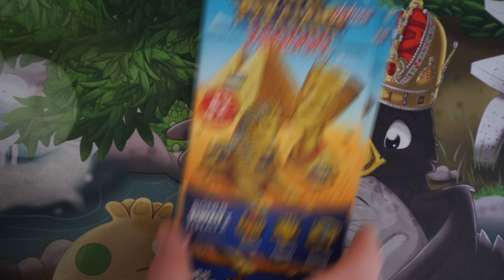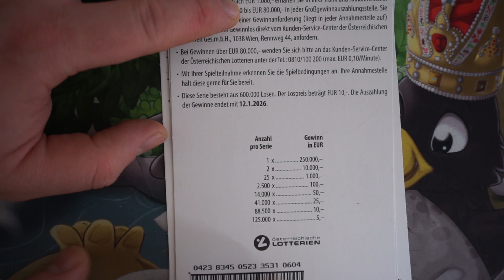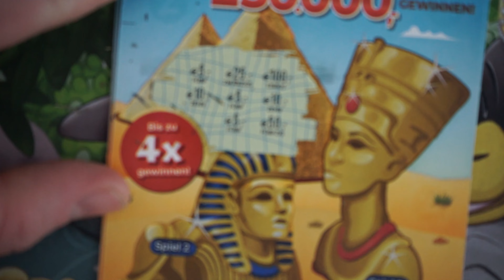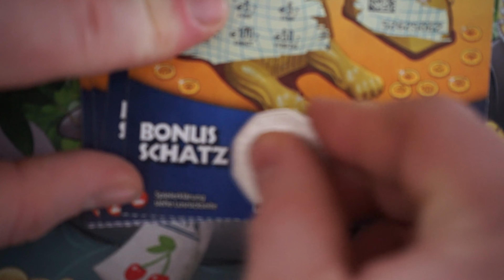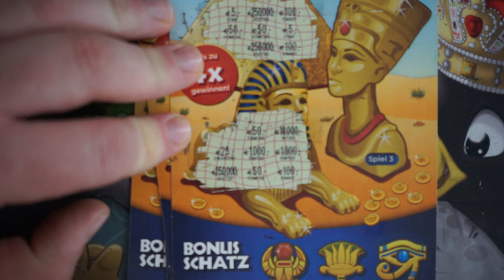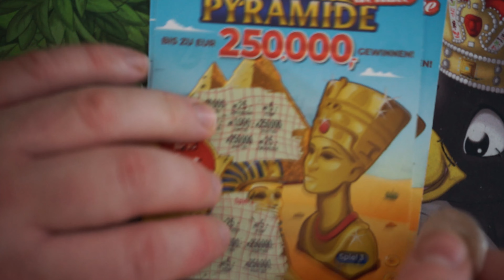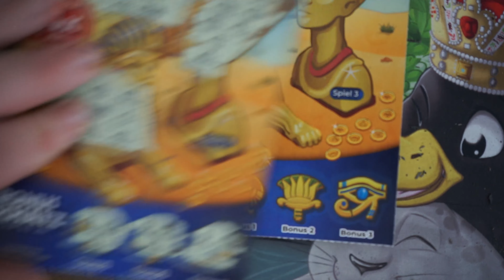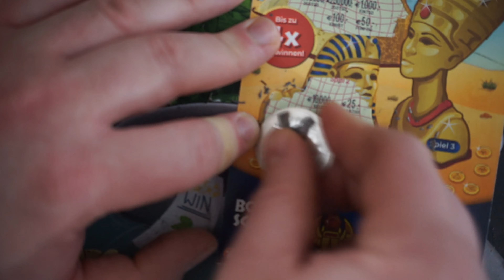NEUES LOS ( DELUXE SCHATZ DER PYRAMIDE ;_) Rubbelkaiser 2023